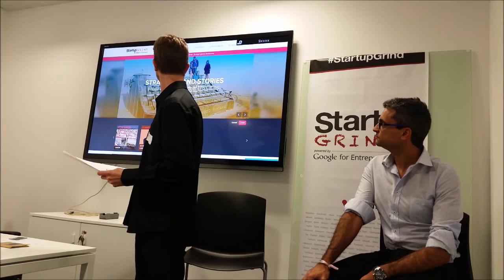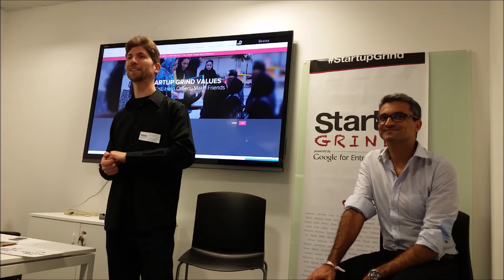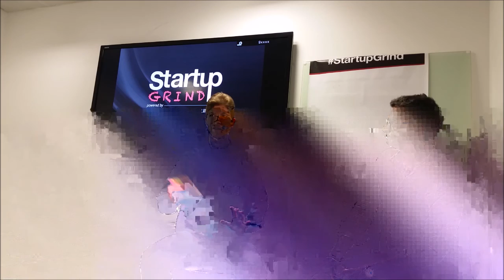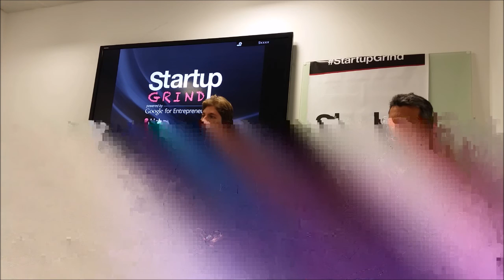Segundo Evento do Startup Grind Lisboa com Silvio Raposo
Recebemos no dia 21/11/2015 o Silvio Raposo da Blean Contabilidade em nosso segundo evento do Startup Grind em Lisboa no IdeiaHub .

Nesta conversa sobre empreendedorismo, Contabilidade, viagens e sonhos, interagimos com o publico e aproximamos as pessoas para não desistirem de sonhos, para pensar "Why Not" e seguir em frente sempre até o fim.
Se for desistir, só se não houver mesmo mais nenhuma opção, e para seguir um novo caminho.

Obrigado a todos os que estiveram presentes.